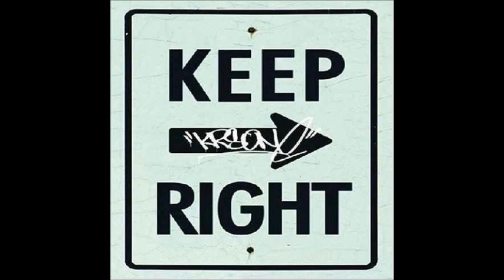14. KRS-One - Feel This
Keep Right
Track 14
2004
Hip Hop